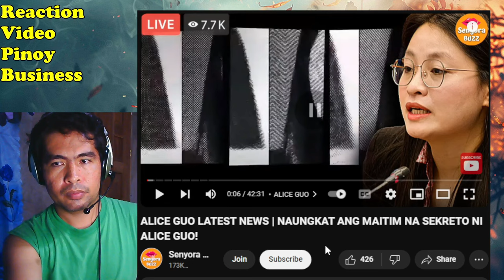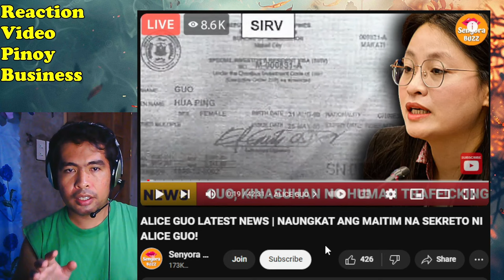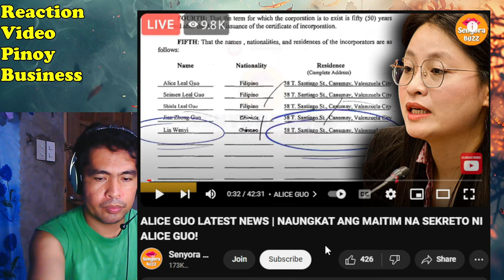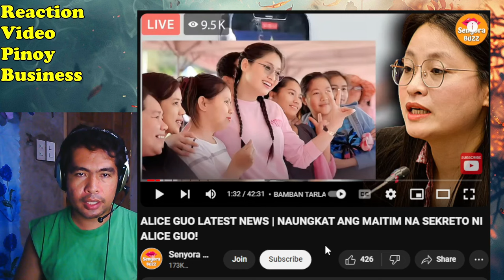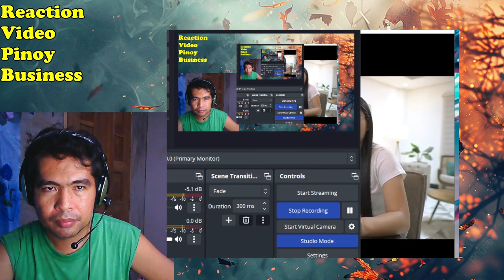NAGULAT ang lahat sa TUNAY NA KATAUHAN NI MAYOR ALICE LEAL GUO